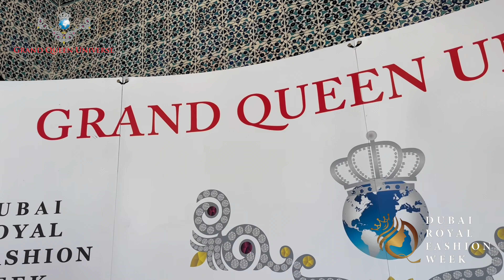The Final of Grand Queen Universe in Dubai | 2023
The 26th of November in Dubai producer Anjelika Kostina presented annual, international project Grand Queen Universe 2023 for beautiful, successful, socially active ladies.

The event was held in cooperation with Dubai Royal Fashion Week.

Grand Queen Universe and Royal fashion Show took place in one of the most beautiful place in Dubai , where talented designers from different countries presented their new collections .

Successful and active ladies have received awards for their achievements in the world of fashion, art, business, and family.

Top 7 Grand Queen Universe 2023:

Miss Grand Queen Universe 2023 - Violetta Matsikanich Serbia
Mrs Grand Queen Universe 2023 - Anna Peganova Chuvash Republic
1st Miss Grand Queen Universe 2023 - Anastasia Oblozhkina North Europe
1st Mrs Grand Queen Universe 2023 - Helen Kolesnikova Tunisia
2nd Miss Grand Queen Universe 2023- Kateryna Karmanova Europe
2nd Mrs Grand Queen Universe 2023 - Angela Ukraine

All 30 finalists took awards nominations.

We're inviting all beautiful ladies to participate in our beauty conpitition, register and win !!!